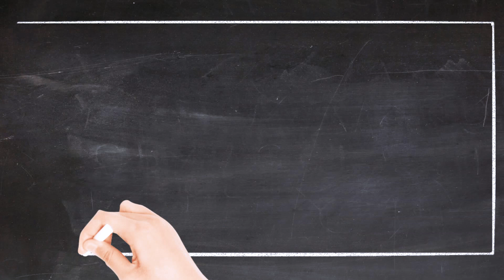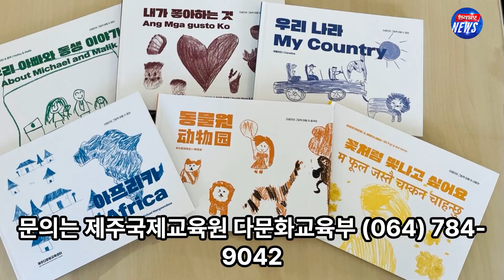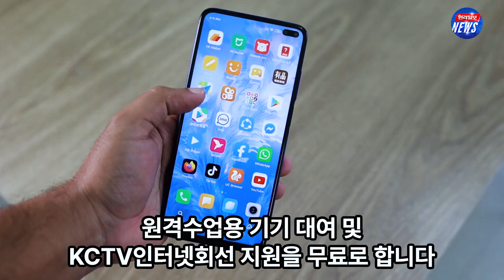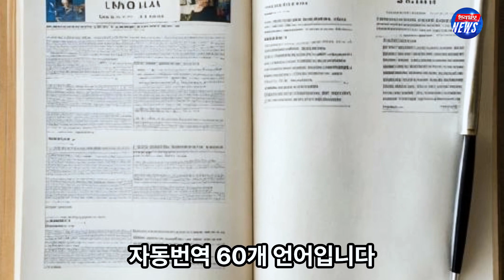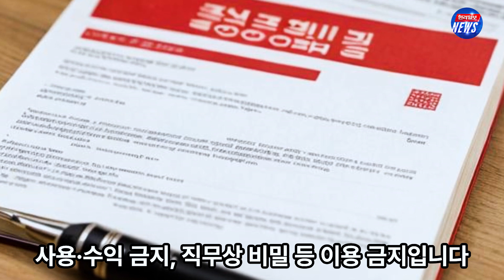2023학년도 제주 교육청뉴스 10월1주차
*10월 1주 제주교육 소식

1. 엄마와 함께하는 이중언어그림책 아카이빙 기념회 알림
‣ 일  시: 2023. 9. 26.(화) 16:00~17:30
‣ 대  상: 이중언어 그림책 제작 (다문화)참여가족, 교육기관 업무 관계자,  이중언어 그림책에 관심 있는 제주도민
‣ 장  소: 제주다문화교육센터(제주시 조천읍 신흥로 2길 2-21)
‣ 내  용: 2023 다문화가족 한국어·예술교실 및 공감 프로젝트 안내, 작가의 이중언어 그림책 소개, 낭독회(한국어-모국어), 작가 인터뷰

2. 2023 한국어교육 시간강사 인력풀 선발
‣ 선발인원 및 활용: 8명, 2023.9.~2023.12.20. 기간 동안 한국어강사 인력풀 등록
‣ 계약 및 활동기간: 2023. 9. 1. ~ 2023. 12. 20. (학교요청 시기에 따라 유동적)
‣ 응시자격: 초등2급 정교사자격증, 중등2급 정교사자격증(국어,영어,제2외국어), 한국어교원자격증 3급 이상 소지자, 국어(한국어)관련학과 전공자(학사이상)
‣ 응시연령: 70세 이하(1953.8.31. 이후 출생자)
‣ 접수기간: 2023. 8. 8.(화) 09:00 ~ 8. 16.(수) 17:00(공휴일, 점심시간 12:00~13:00 제외)
‣ 접 수 처: 제주다문화교육센터 지원실[조천읍 신흥로 2길 2-21]
‣ 접수방법: 방문 및 우편
‣ 상세내용은 도교육청 홈페이지 공지사항을 참고하시기 바랍니다.

3. 어디서나 제증명 민원 문자 사전예약서비스 운영

‣ 서비스 개요: 민원인이 교육청을 방문하기 전에 홈페이지, 전화, 문자를 통해 예약신청이 가능한 제증명 발급 민원을 사전 신청하면 방문 후 대기시간을 최소화 하여 수령할 수 있도록 하는 서비스

4. 제2회 제주도서관 독서공모전
‣ 기간: 7월 1일(토)부터 9월 30일(토)까지
‣ 내용: 독서공모전 선정도서 읽고 독후감, 그림, 영상 응모
‣ 접수처: 제주도서관 독서문화부(☏ 717-6473)

5. 2023년 원도심학교 활성화 지원
‣ 학급당 학생 수 26명으로 조정(동지역 대비 2명 감축)
‣ 원도심학교 특화프로그램 운영 지원
‣ 통학구역 신축적 운영
‣ 학생 수 급감 초등학교 학교운영경상경비 3% 증액 지원
‣ 원어민 수업시수 확보 지원(5~6학년)

6. 2023학년도 학생 원격수업용 기기 대여 및 인터넷회선 지원
 ‣ 지원대상: 도내 초·중·고·특수학교 학생 중 원격수업용 기기가 없거나 가정 내 인터넷회선이 없는 학생
 ‣ 지원내용: 원격수업용 기기 대여 및 KCTV인터넷회선 지원(무료)
 ‣ 신청기간: 연중
 ‣ 신청방법: 소속 학교 신청

7. 제주교육박물관 교육자료 수증
 ‣ 제주교육박물관은 제주교육 관련 자료, 제주 역사・문화 관련 자료 등의 교육자료를 연중 기증받고 있습니다.
 ‣ 기증에 관한 자세한 사항은 제주교육박물관 기획부로 문의하여 주시기 바랍니다.

8. 다문화가정 가정통신문 번역 서비스 확대
 ‣ 대상: 도내 초·중·고 192교
 ‣내용: 한국어 능력이 부족한 다문화가정 부모의 모국어로 번역된 가정통신문 제공
 * 가정통신문 지원 언어
 - 수동번역: 6개 언어(베트남어, 중국어, 필리핀어, 러시아어, 캄보디아어, 일본어)
 - 자동번역: 60개 언어

9. 공직자의 이해충돌방지법 안내
 ‣ 공직자는 이해충돌방지법에 따라 5가지 신고·제출 의무와 5가지 제한·금지행위에 대한 준수의무가 있습니다.
  - 신고·제출 의무: 사적이해관계자 신고 및 회피·기피 신청, 공공기관 직무관련 부동산 보유·매수 신고, 고위공직자 민간부문 업무활동 내역 제출, 직무관련자와의 거래 신고, 퇴직자 사적 접촉 신고
  - 제한·금지 행위: 직무 관련 외부활동의 제한, 가족 채용 제한, 수의계약 체결 제한,   공공기관 물품 등의 사적 사용·수익 금지, 직무상 비밀 등 이용 금지